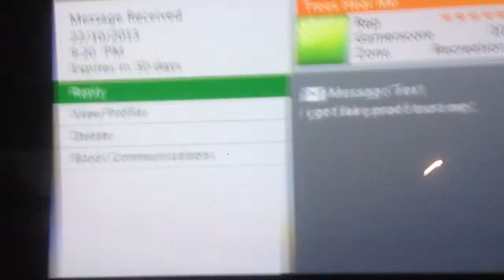Dispute (trees heal me) part 2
For gb